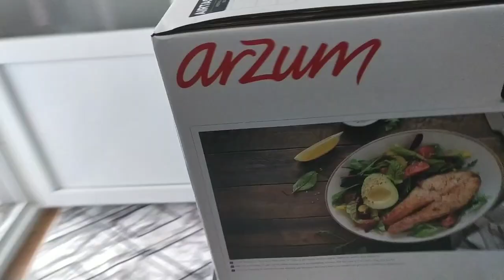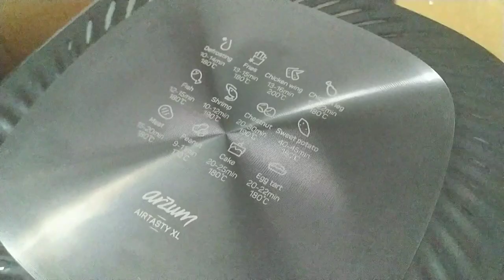ARZUM AİRFREY İNCELEMESİ ❓ Evimizin Yeni Üyesi / Airfreyde Patates ve köfte tarifi